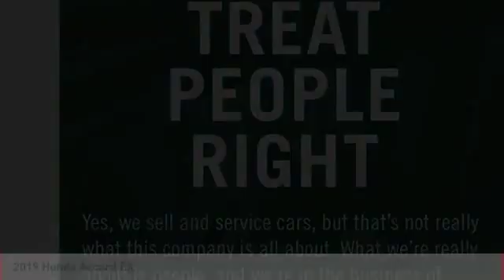2019 Honda Accord Cathedral City CA 821661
2019 Honda Accord EX